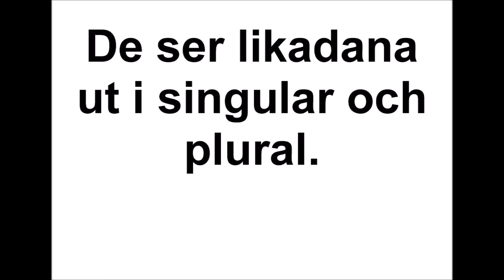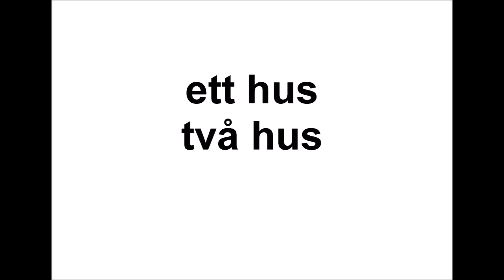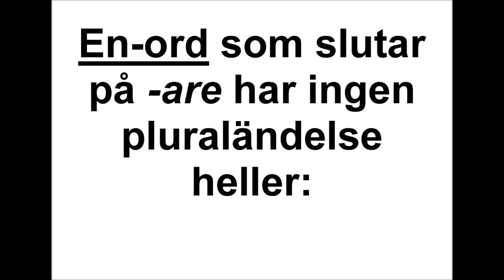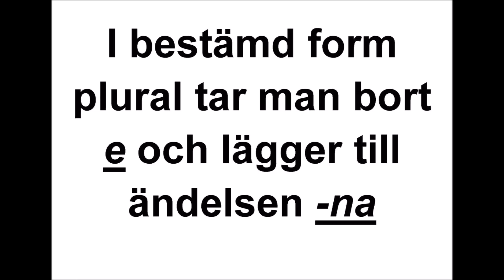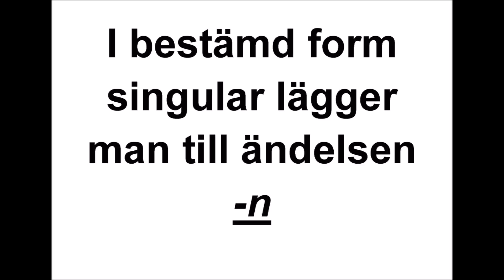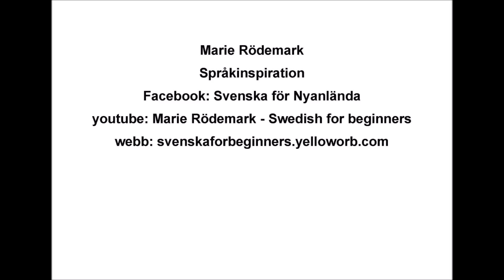6 Svensk grammatik - Substantiv i plural, ingen ändelse. Svenska med Marie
6 Svensk grammatik - Substantiv i plural, ingen ändelse. Svenska med Marie

Det finns undertexter på över 70 språk. Om du inte vet hur du sätter på undertexterna, klicka på den här länken

Titta gärna på mina spellistor och titta på filmerna i ordning.

Sökord
svenska, svensk, svenskt, språk, språket, lätt, grammatik, lär, lära, dig, sig, Marie Rödemark, Svenska med Marie, nybörjare, Fem ord per dag,  substantiv, singular, ental, genus